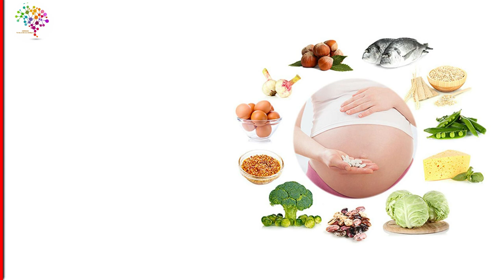សារះសំខាន់នៃកាល់ស្សូមចំពោះស្រី្តមានផ្ទៃពោះ​ | Important Calcium in pregnancy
in this video want to show you about សារះសំខាន់នៃកាល់ស្សូមចំពោះស្រី្តមានផ្ទៃពោះ​។
By Prof.ឯក ម៉េងលី (ឯកទេសសម្ភព រោគស្រ្ដី / prof ek mengly)

 1. share Business knowledge
 2. self-development
 3. create new entrepreneur
 4. love and life